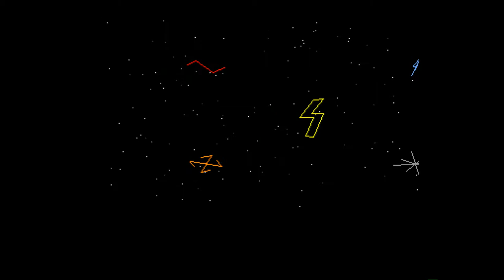Amiga 500 - Vektor Storm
Vektor Storm - 1993/94
By Carl W. Moore